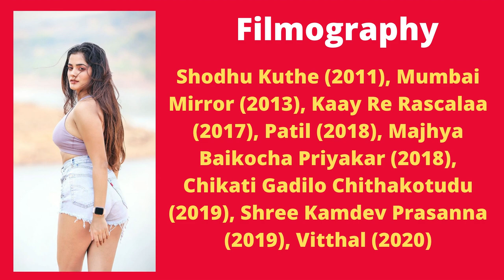Bhagyashree Mote | Indian Actress | Life Story | Biography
Bhagyashree Mote is an Indian actress born in 1994 in Pune, Maharashtra. Her height is 165 cm, her weight is 65 Kg and her figure measurements are 34-26-34.

Bhagyashree Mote wiki biography date of birth age height weight affairs boyfriends salary net worth filmography awards controversies Instagram Facebook web series movies family husband son daughter.